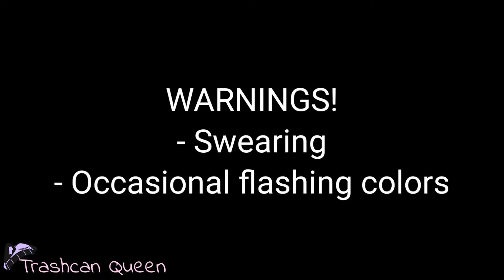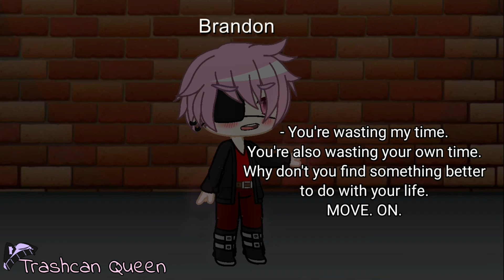Lunatic | GCMV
Apps used: GachaClub, Kinemaster, ibisPaintx

Tumblur: trash-queen-01

If you have any questions, ask me on instagram or in the comments below.